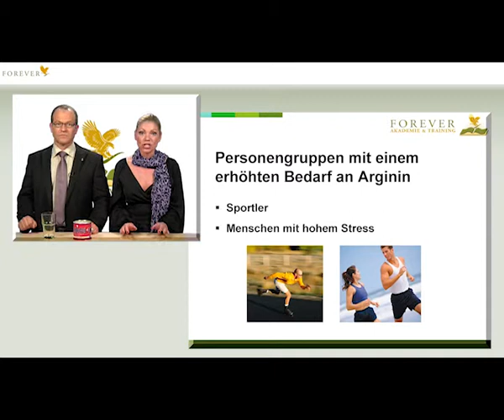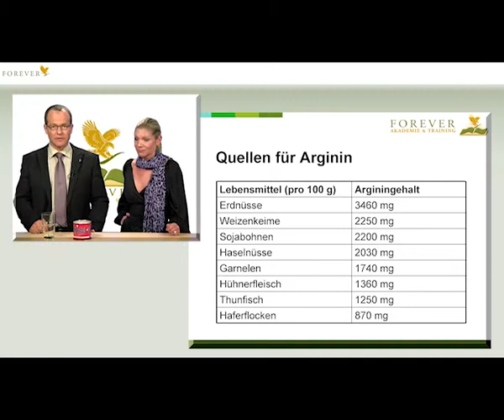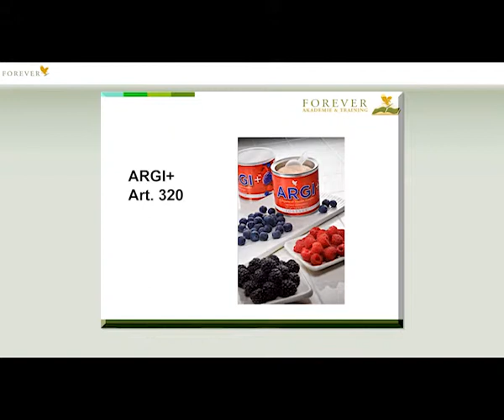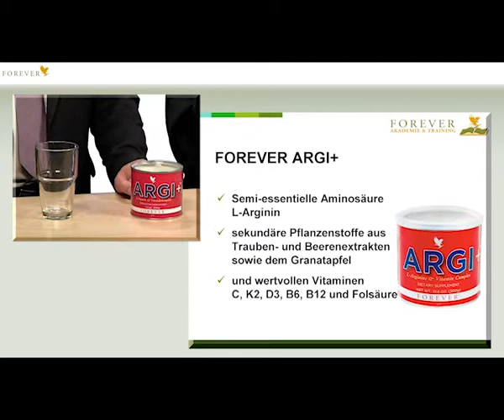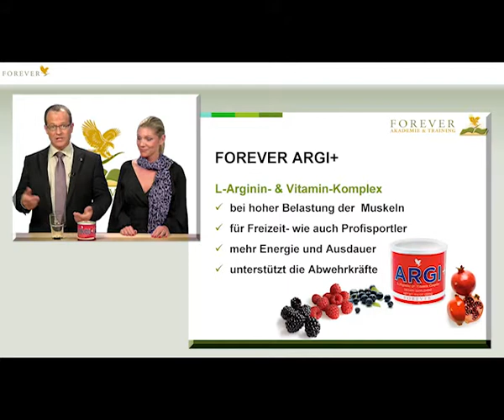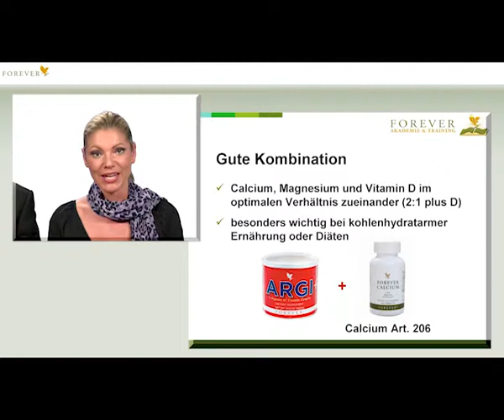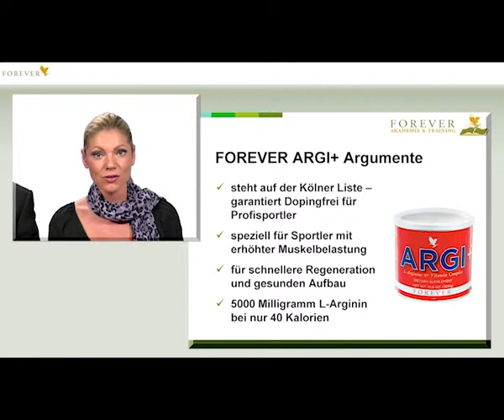ARGI+ L-Arginin & Vitaminkomplex - weniger Laktat mehr Leistung - argitester.de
Argi+ L-Arginin & Vitaminkomplex. Leistung rauf Lakatatwert runter. Sportlich aktiv im Leistungssport oder Hobbymässig... testen Sie GRATIS unseren 6 Tage Argi+ & Heatlotion Test. Forern Sie Infos an unter Argitester.de